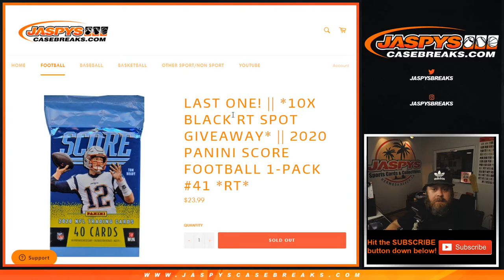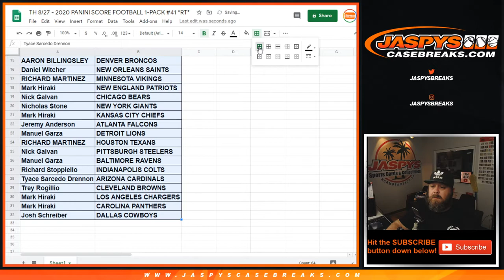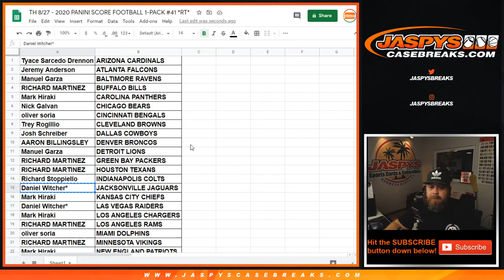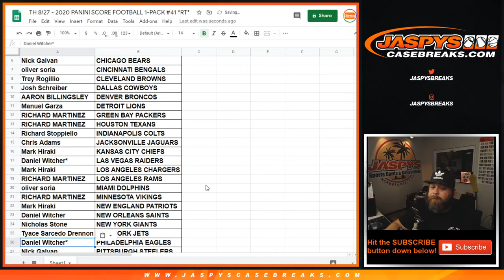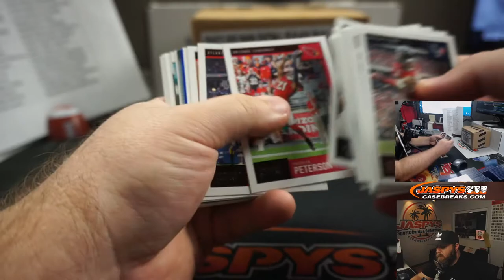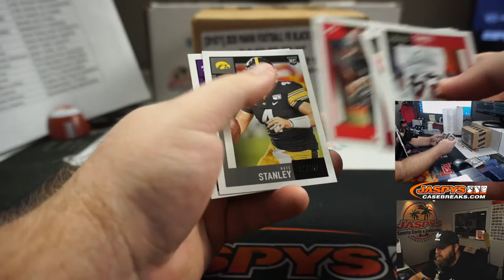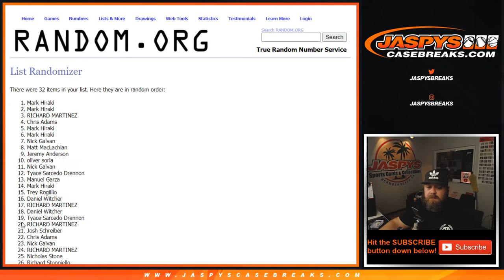TH 8/27 - 2020 PANINI SCORE FOOTBALL 1-PACK #41 *RT*